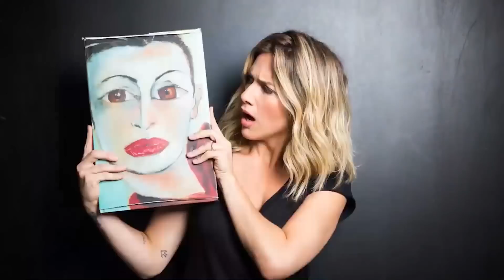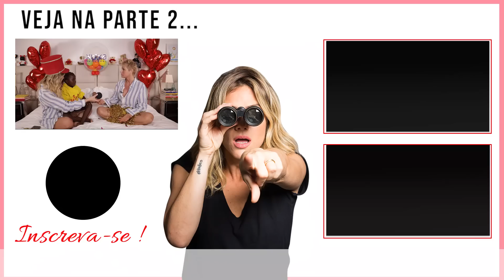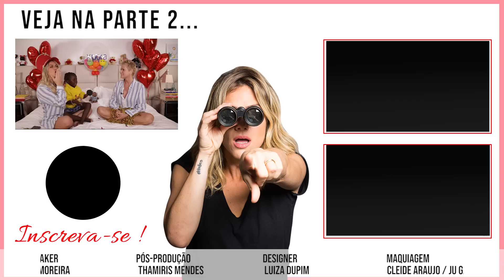NA CAMA COM GIO EWBANK E... XUXA MENEGHEL (parte 1) | GIOH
Gio Ewbank recebe Xuxa Meneghel, a rainha dos baixinhos, na sua cama.